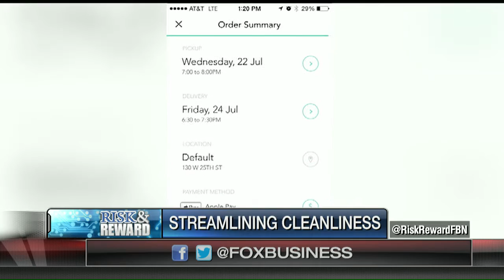On-demand laundry and dry-cleaning delivery app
Cleanly Co-Founder and CEO Tom Harari on the company and its on-demand laundry and dry-cleaning services for New York City.